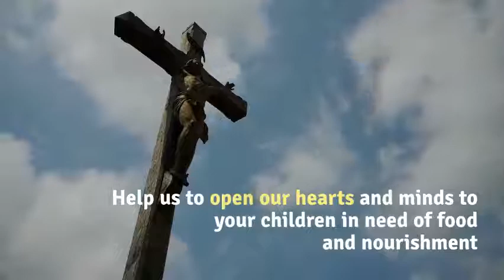Holiday hunger prayer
HolidayHunger prayer